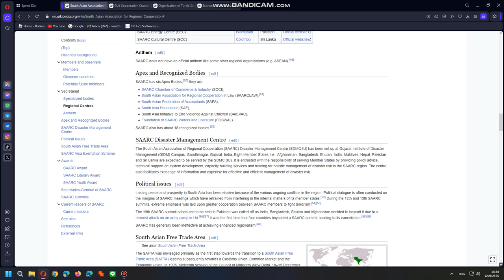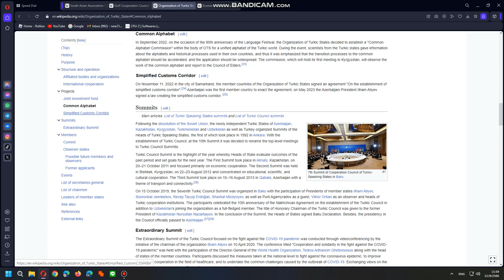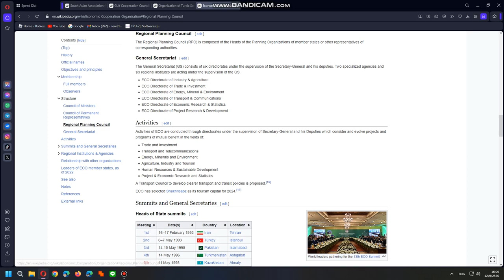{READING STORY} SAARC,GCO,OTS,ECO